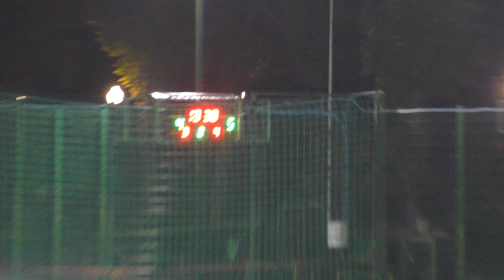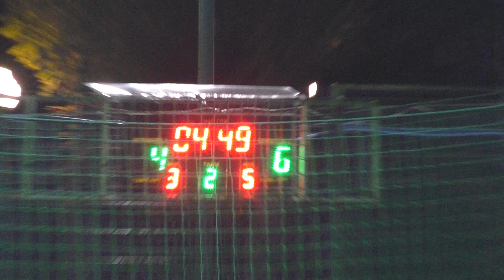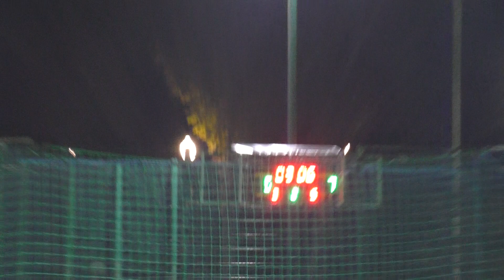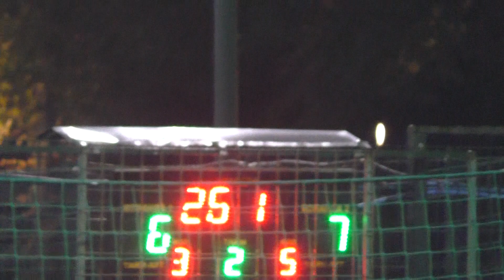26 КХ 3 тур В - 1 лига ГУНП - Vega ( 2 тайм)